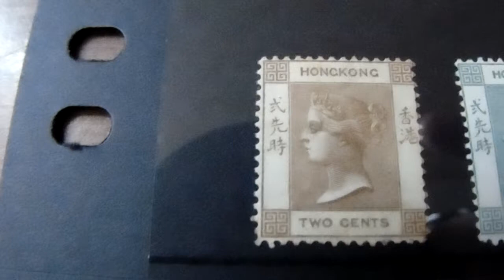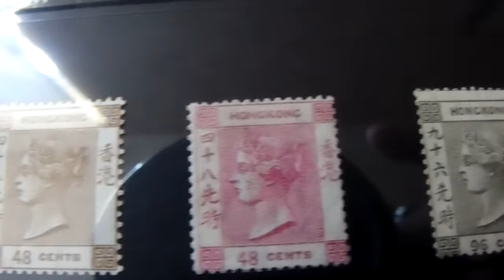Stamp collection : Hong Kong Victoria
Queen Victoria Hong Kong stamps, mint/unused except the 16c yellow=used.
a few straight margin and odd perf faults